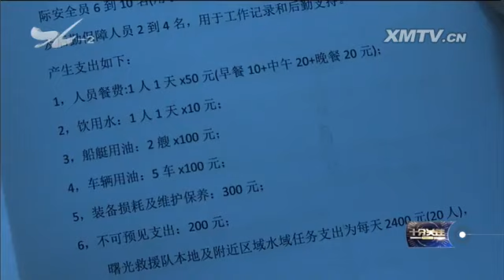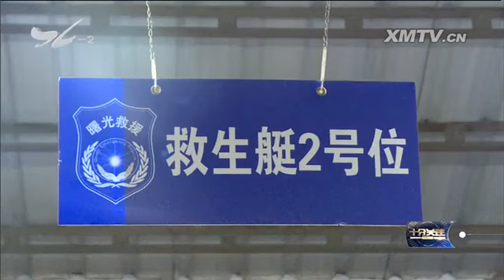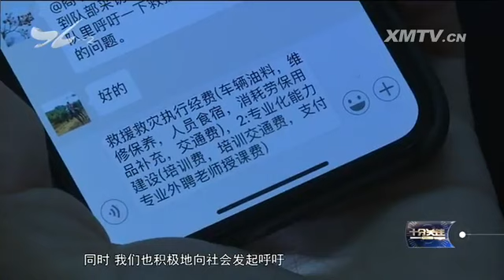曙光救援队渴望被“救”的背后 十分关注 2018.06.25 - 厦门电视台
栏目名称：曙光救援队渴望被“救”的背后 十分关注 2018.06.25 - 厦门电视台

本月（6月）22日也就是上周五，我市的民间救援组织 曙光救援队在互联网平台上发起了"轻松筹"项目，引起了微信朋友圈的大量转发。帖子内容显示，曙光救
援队在上周四的资金余额不到13000元，这支救援队正面临资金短缺、难以为继的困境，等待着被"救援"。这究竟是怎么一回事呢？